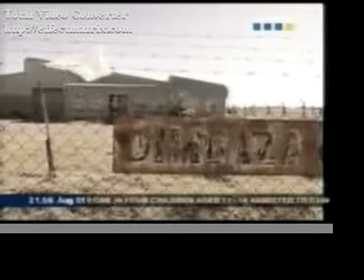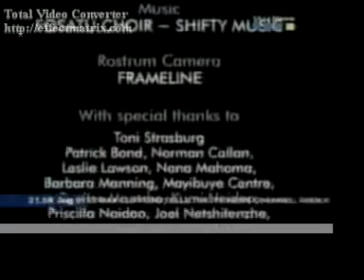John Pilger - Apartheid Did Not Die (6 of 6)